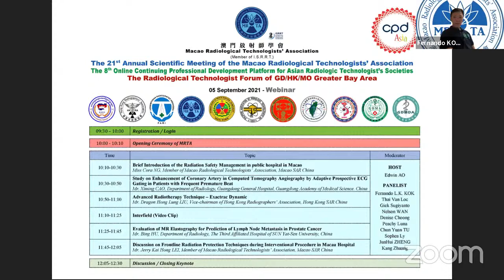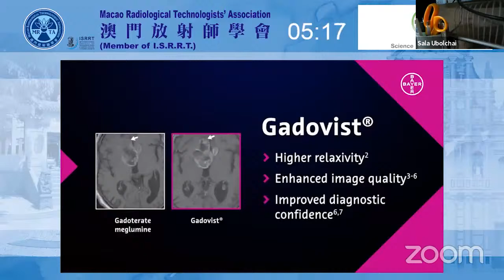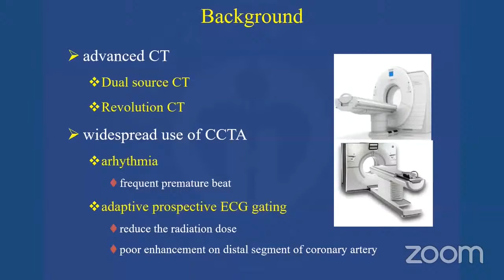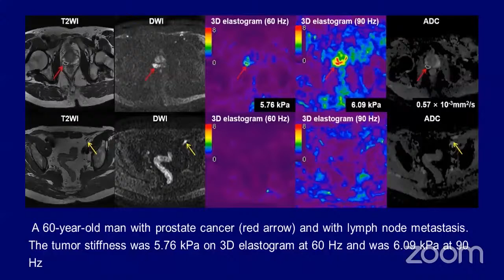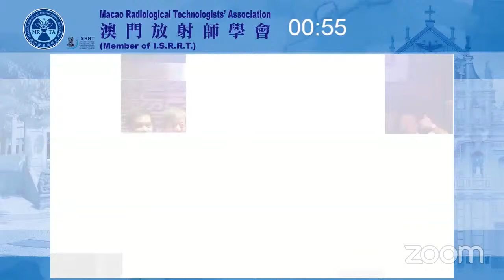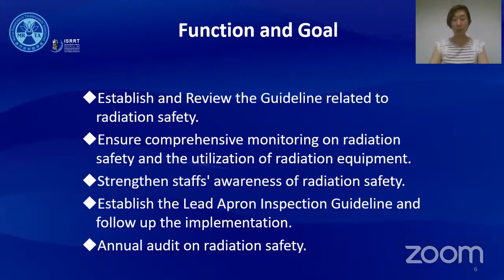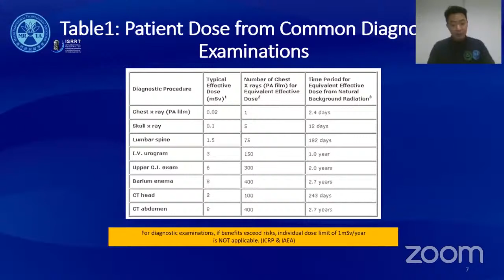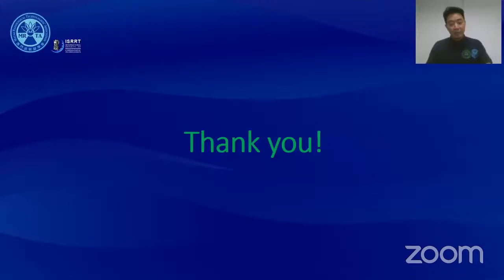The 21st Annual Scientific Meeting of the Macao Radiological Technologist Association